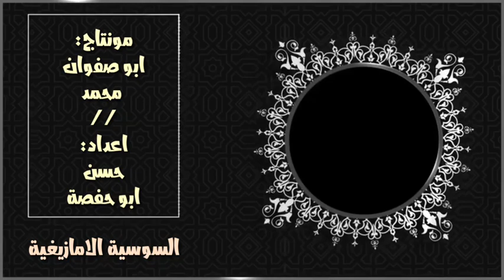حكم الاستماع للقران اثناء النوم وحكم الرقية بالهاتف- السوسية الامازيغية- الاستاذ حسن ابو حفصة